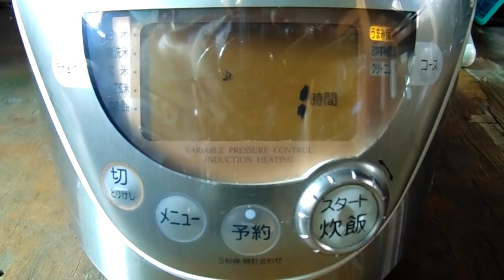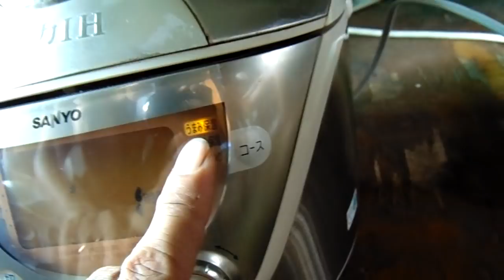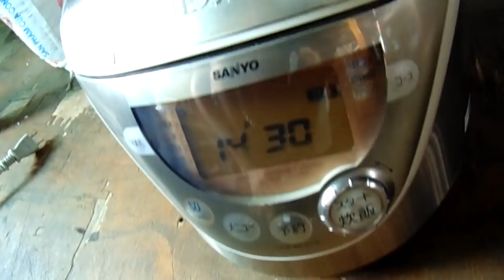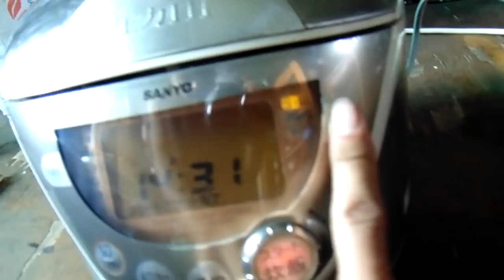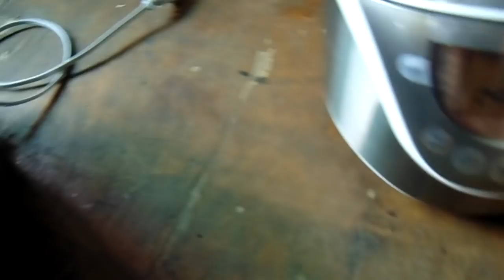nôi cơm điện 1.8 LÍT SANYO điện 100v lh 0338989456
kênh của em chuyên hàng nhật bãi đã qua sử dụng cửa hàng em ở biên hòa đòng nai